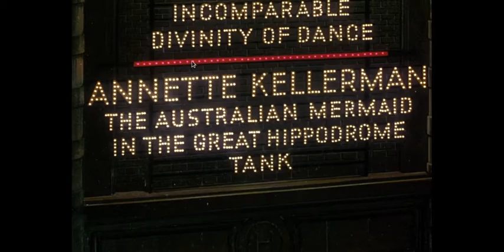Esther Williams - Million Dollar Mermaid - Clip #1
A wonderful swimming extravaganza by the one and only, the UW Queen herself, Esther Williams.
I would give a kidney for the UW footage shot while she was wearing that amazing gold full body swimsuit.